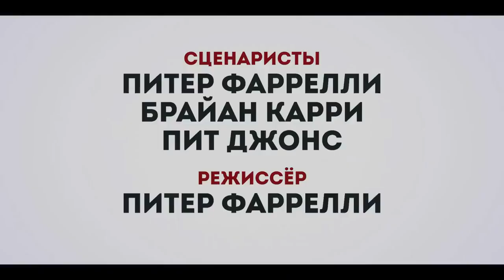За пивом! 💥 Русский трейлер 💥 Фильм 2022 AppleTV